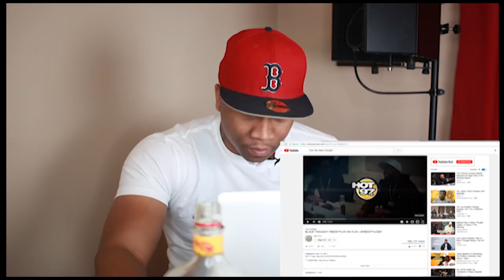Black Thought Freestyles on Flex🔥🔥🔥 (REACTION!!)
Black Thought Freestyles on Flex!!! The hottest freestyle all year?

Social Media-

Periscope-@LayedBakDFR